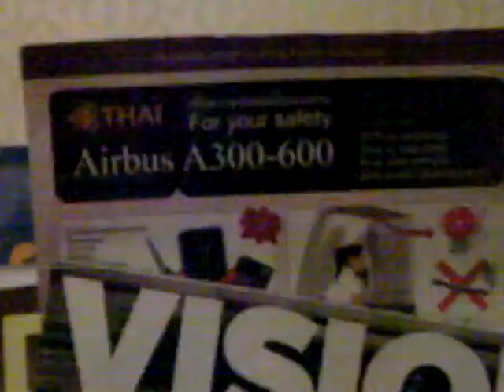Smooth landing in Phnom Penh 5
Thai Airways International flight from Bangkok Suvarnabhumi airport, Thailand, landing smoothly in Phnom Penh, Cambodia.